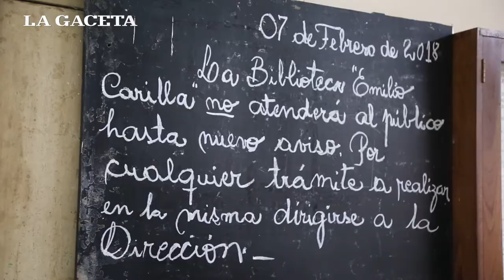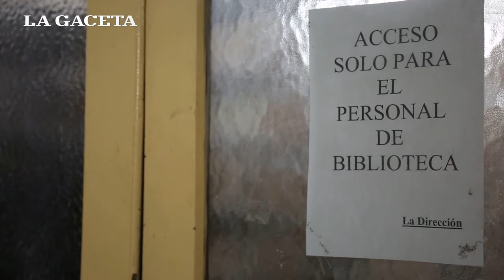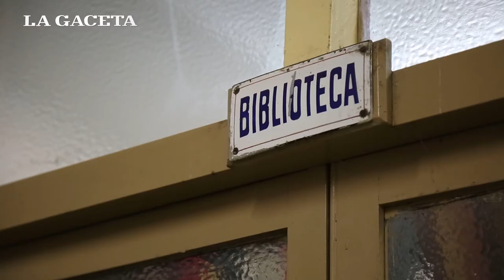La biblioteca de Filosofía y Letras se reabrirá en abril